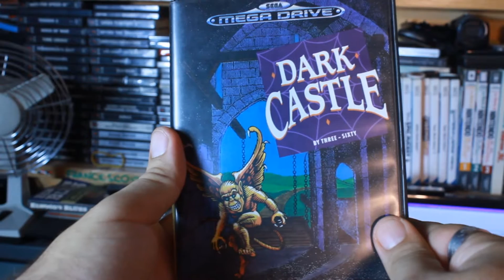Dark Castle (Sega Mega Drive) -Franky Retron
Episodio 51